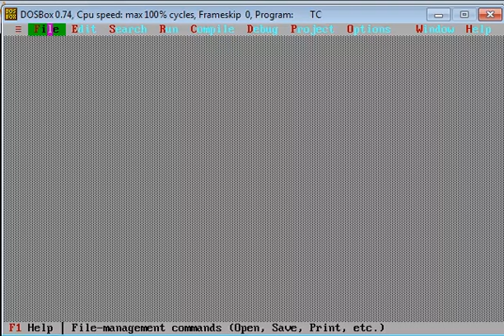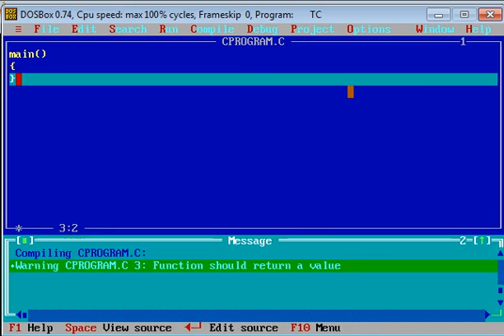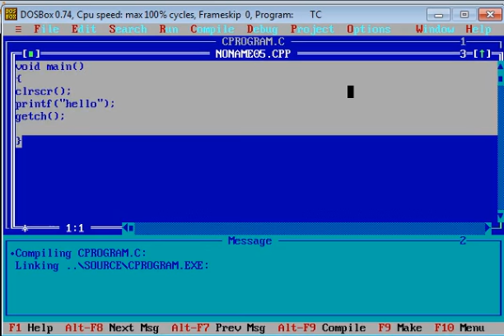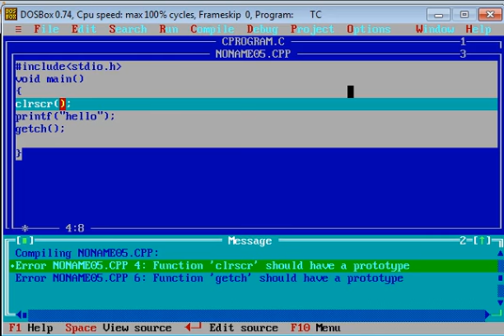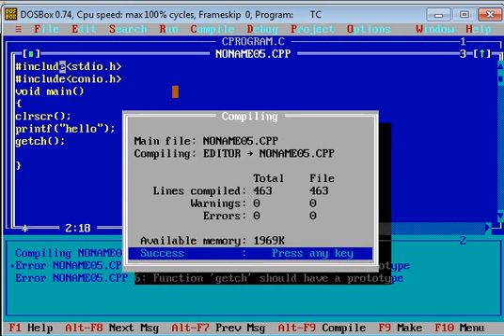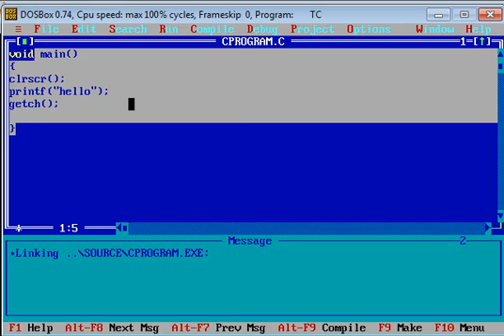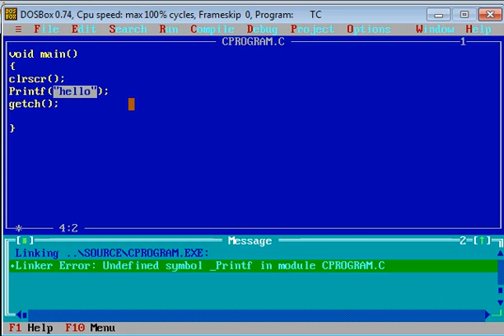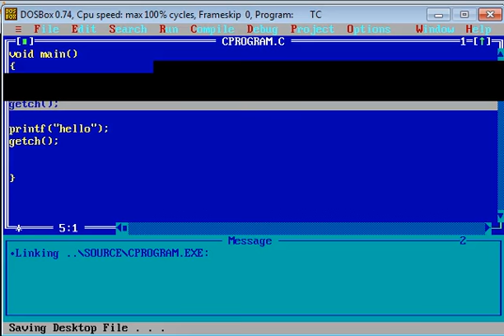1 Basic C program by Saurabh Bhargava